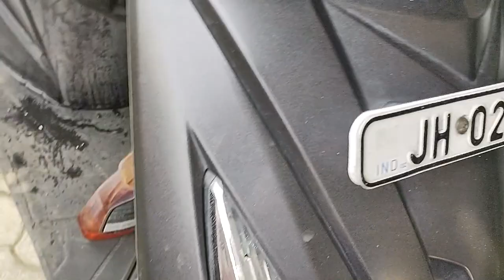Remove Tough Stains From Bike Mirror | Super Clean Your Car Mirror | Gadi Ke Sheeshe Aise Chamkayen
Hello Doston,

Jab hum apni bike ya car bahar khadi karte hain lambe samay ke liye, to mirror pe water stains jam jaate hain jo wash karne se bhi nahi jaate. Night driving me ye dikkat karte hain. Is video me hum unko clean karna seekhenge.

Products used:
3m Car Washing Liquid
Glass Polishing Powder/Serium Oxide/Rubbing Compound.

Umeed karta hu aapko ye video pasand aaya hoga.